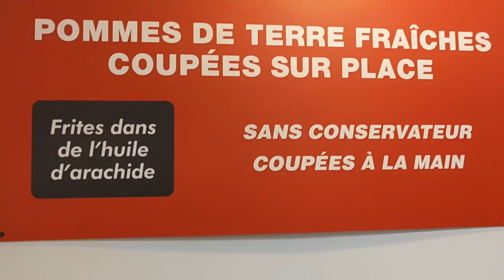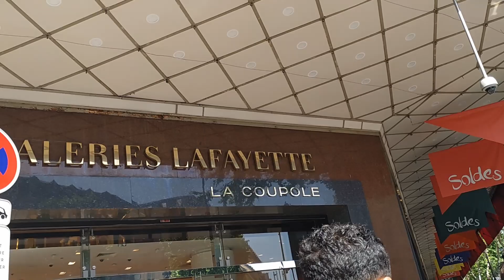[旅行 Part3巴黎] 吃five guys